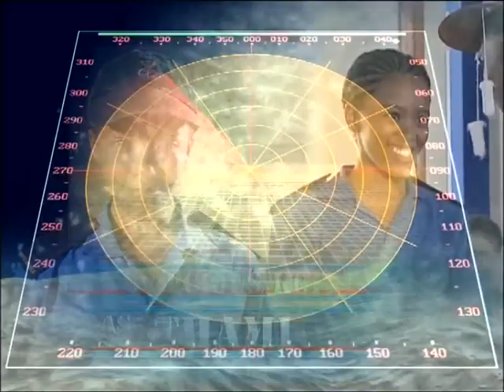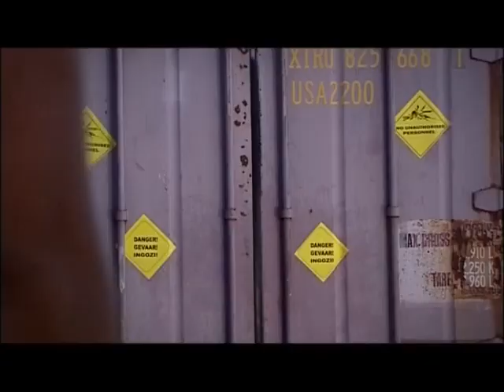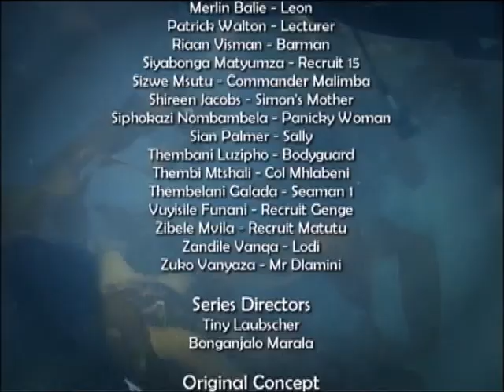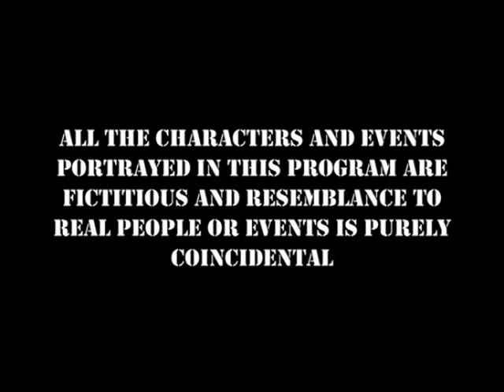DIVERS DOWN EP 8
Youth Drama Series for the SABC